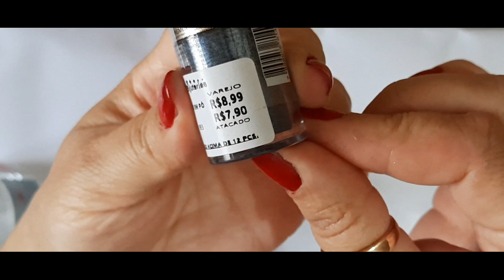Tinta Metálica Caseira/Faça Você Mesmo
Neste vídeo mostro como fazer tinta Metálica Caseira para artesanato.
Materiais:
Pó Metálico
Cola de silicone 50ml
Álcool 50ml

You’re free to use this track if you're not a brand or you're not working with one, and you must include the following credits in your video description (Copy & Paste): Track: Horizon — Ason ID [Audio Library Release] Music provided by Audio Library Plus Watch Free Download / Stream
Régis Vieira Pinturas e Efeitos